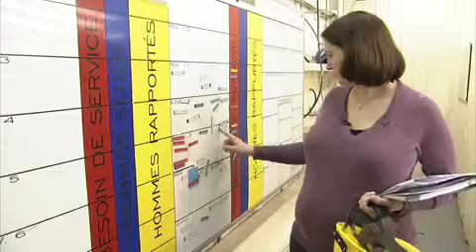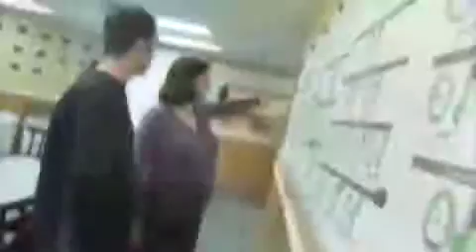Ingénieure minière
Voyez l'industrie à l'œuvre!

Pour plus d'informations sur les carrières dans l'industrie minière canadienne, veuillez consulter